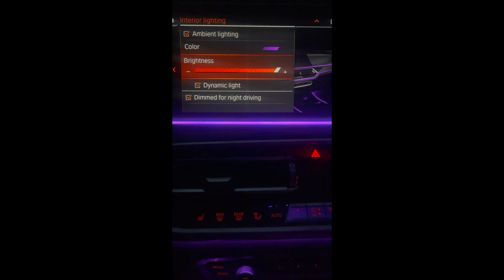2022 BMW X7 40i M Package Review | Showcase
This beautiful pearl white sports shuttle is the biggest Bummer on the market. Packaged with 7 seats of luxury and drives like a sports sedan. You will not be disappointed believe you me.